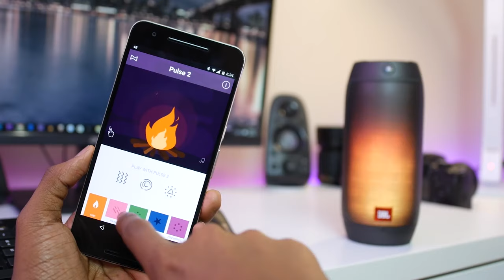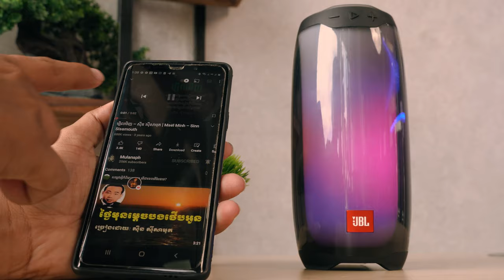JBL Pulse 4 Review 185$ / JBL Very Light / JBL LED RGB the World New